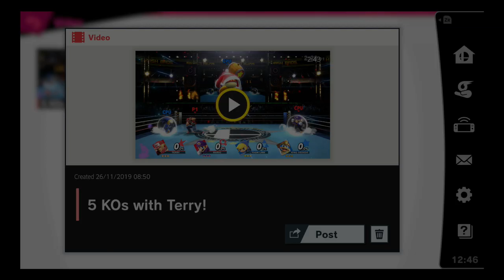Super Smash Bros. Ultimate - Terry Time!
5 KOs with Terry Bogard!